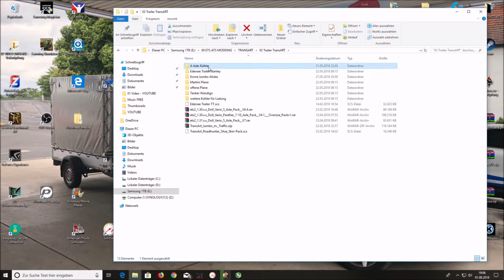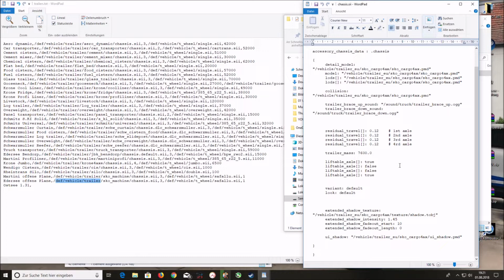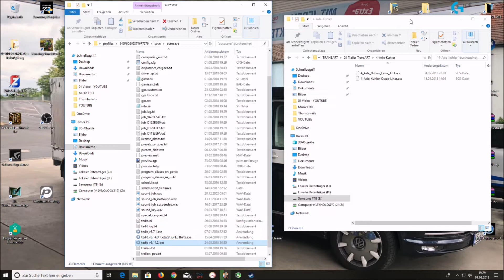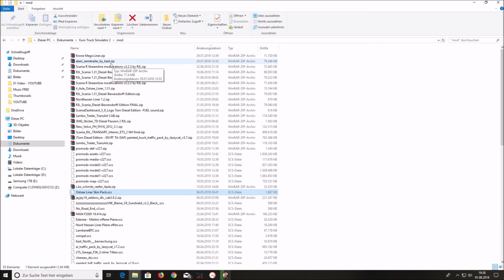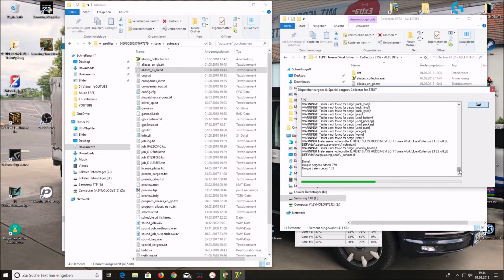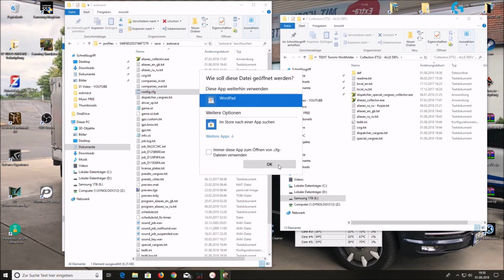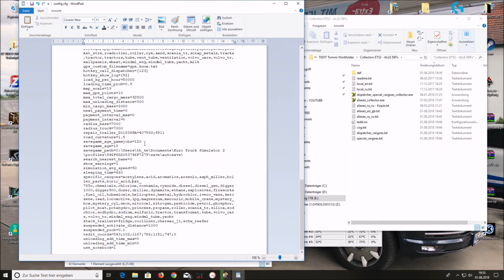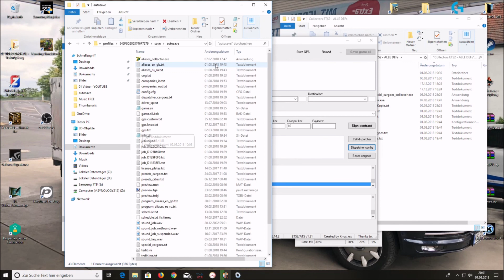TEDIT Teil 2 Mod-Auflieger, Alias-Collector, Abladezeiten, Promods, Modmap, Config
Hier kommt der zweite Teil zu Tedit.

Mod-Auflieger einbinden
Alias-Collectoren zur Einbindung von Frachten etc.
Behandlung der config.cfg
Promods und andere Maps einbinden